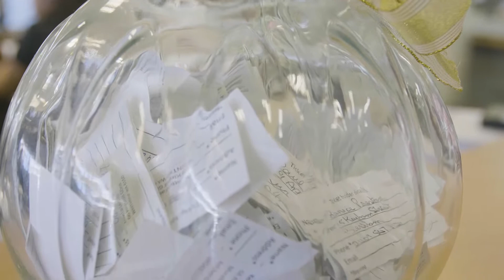Down Syndrome WA Car Raffle 2017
We’re excited to announce that the winner of the 2017 Down Syndrome WA Car Raffle is David Philpott from Karrinyup!

David is now the proud owner of a brand new Toyota Yaris, supplied by us at City Toyota.